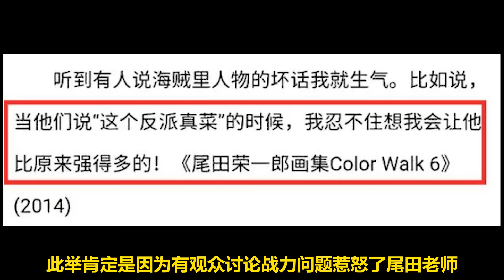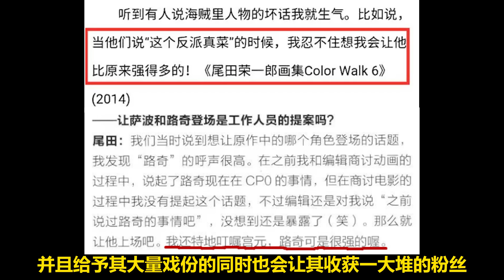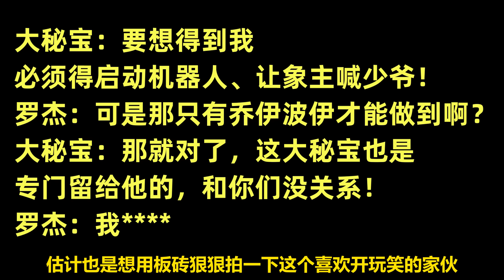羅佈路奇：什麼都沒發生過！海賊王漫畫1111話閒聊【阿金很忙】